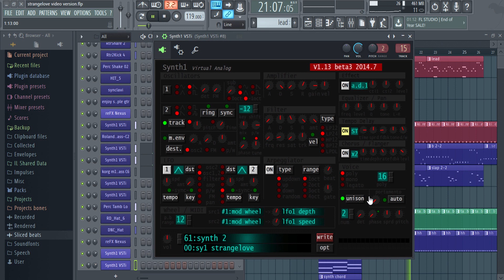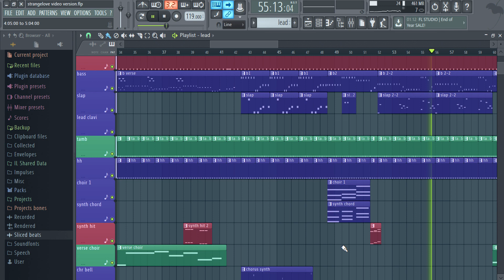Depeche Mode - Strangelove- Re-created - No Original Samples Used